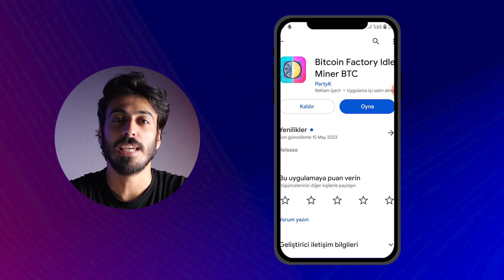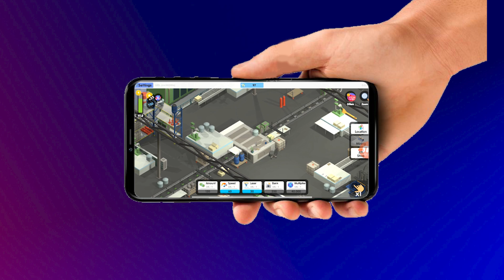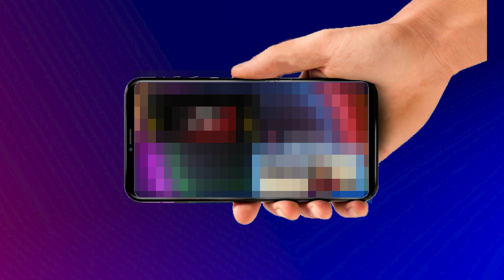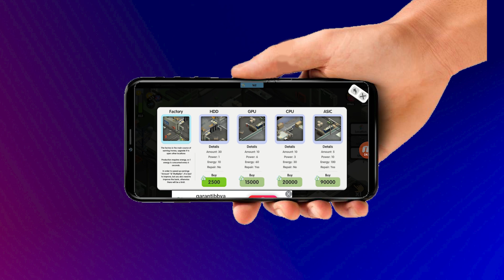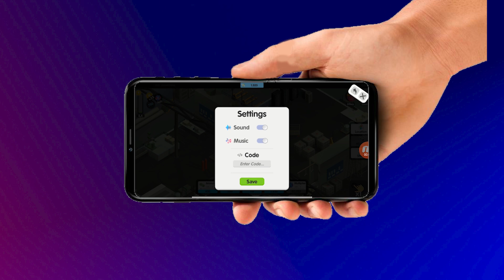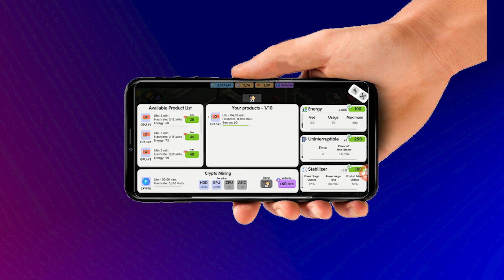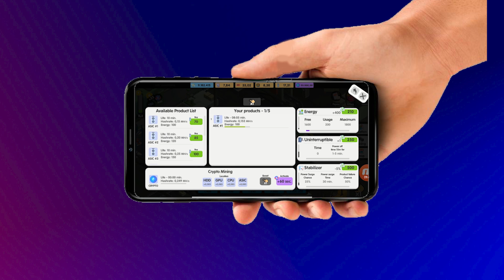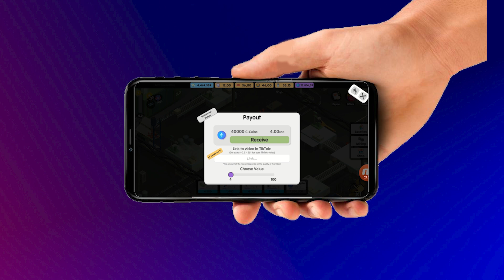Oyun Oyna Para Kazan! 💰 İnternetten Para Kazanma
Bu videoda para kazandıran oyun u oynadım ve nasıl gelir elde edilebileceğini anlattım. İnternetten para kazanma den bahsettim. Oyun oynayarak para kazanma artık çok kolay. Umarım Sıkılmadan hatta Eğlenerek izlersiniz.

◼ Diğer videolarıma aşağıdaki listeden ulaşabilirsiniz:

❇️SORUMLULUK REDDİ❇️
*Merhaba ben Barış Özkan. Genellikle internetten para kazanma, internetten para kazanma yolları gibi ek gelir getiren işlere ait içerikler ve para kazandıran uygulamalar, para kazandıran siteler hakkında inceleme videoları yapıyorum. Tüm evden para kazanma yollarını araştırıp internetten para kazanmak için sizlere yardımcı olmaya çalışıyorum. İnternetten nasıl para kazanılır? Telefondan para kazanma ve mobilden para kazanma hakkında ek gelir elde edebileceğiniz videolarım mevcut.

Ek olarak kripto para eğitimi ve kripto para borsaları içerikli videolarımda nft nasıl yapılır? ve kripto para kazanma gibi kripto paralar hakkında para kazanma içerikleri de kanalımda mevcut.